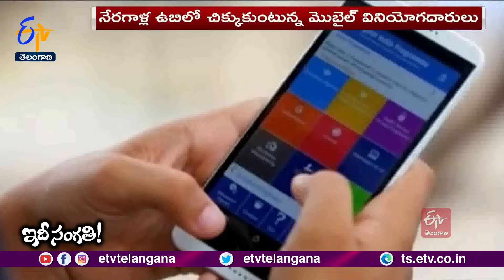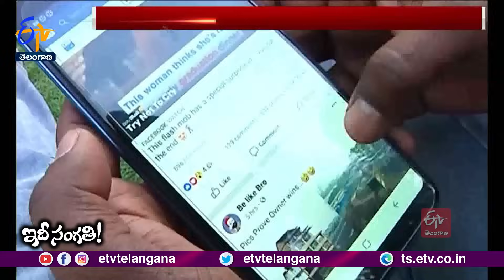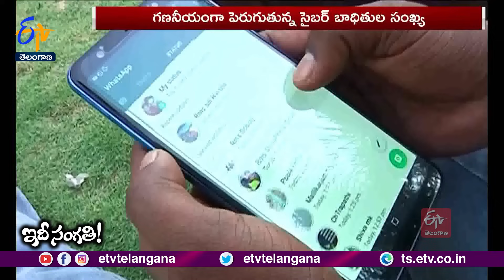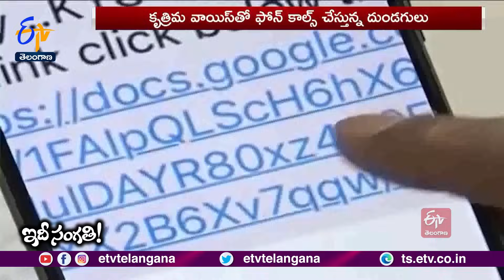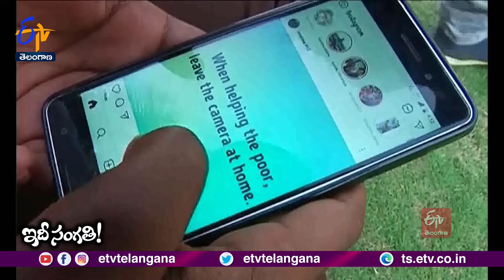How to Protect From Spam Scam Calls ? | What are Rules Brought by TRAI ? | Lets Know || Idi Sangathi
ప్రపంచంలో సాంకేతికత ఎంతగా పెరుగుతుందో అదే స్థాయిలో  సైబర్  నేరగాళ్లు అంతకంతకు పెరిగిపోతున్నారు. సామాన్య ప్రజల నుంచి మొదలుకొని ప్రముఖలు వరకూ అందరినీ తమ బుట్టలో వేసుకుని దోపిడీలకు తెగబడుతున్నారు. ఎలాగైనా డబ్బులు సంపాదించాలనే నెపంతో అక్రమ మార్గాలకు ఒడిగడుతున్నారు. దానివల్ల సైబర్  బాధితుల సంఖ్య గణనీయంగా పెరుగుతుంది. సాంకేతికత పెరిగిన కొద్దీ దానిని పూర్తి స్థాయిలో దుర్వినియోగపరచడంలో ఈ కేటుగాళ్లు ముందువరుసలో ఉన్నారు. అందులో భాగంగానే వందలాదిగా పుట్టుకొస్తున్నాయి నకిలీ యాప్ లు, వైబ్ సైట్లు. అయితే ఈ మధ్య కాలంలో నేరగాళ్లు మోసపూరిత కాల్స్  ద్వారా ఆక్రమాలకు పాల్పడటం కూడా భారీగా పెరిగింది. ఇటీవల వెలుగుచూస్తున్న సంఘటనలే ఇందుకు నిదర్శనం. వీటి బారిన పడకుండా ఉండేందుకు  టెలికమ్యూనికేషన్స్ డిపార్ట్ మెంట్ ...టెలికాం రెగ్యులేటరీ అథారిటీ ఆఫ్ ఇండియా కొన్ని నిబంధనలను తీసుకొచ్చింది. మరి, ఏమిటా నిబంధ‍నలు..? మోసపూరిత కాల్స్  నుంచి రక్షణ పొందడం ఎలా...? ఇప్పుడు చూద్దాం..